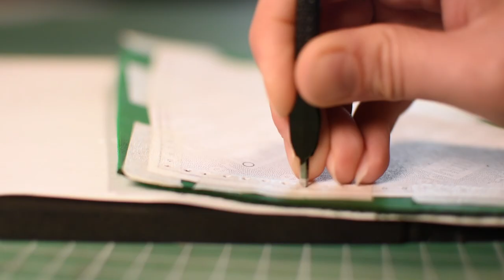The Robin Hood cap leather pattern tutorial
Wanna make it?

Find us at any of the following links:

- Our webpage - same as above